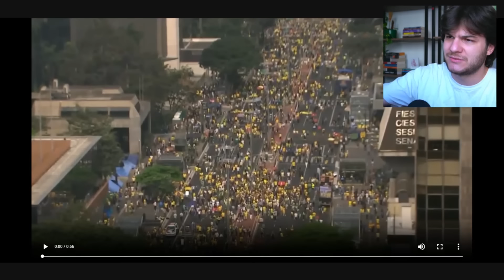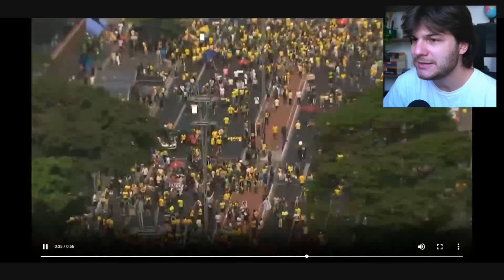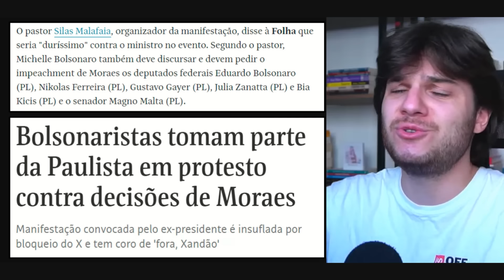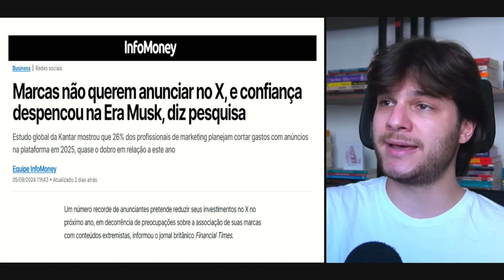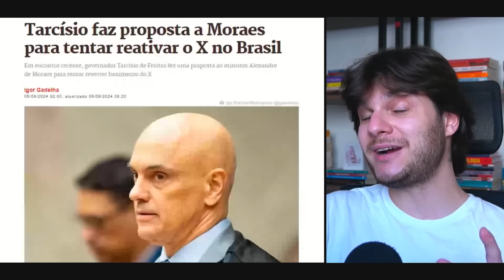Manifestação dá errado e Bolsonaro CORRE pro hospital (REACT)